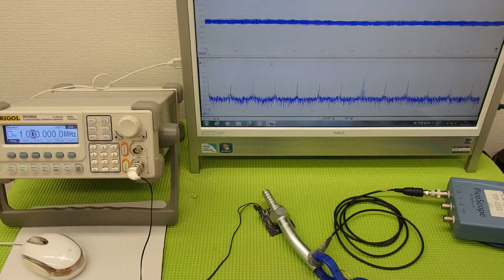超音波の発振制御技術 ultrasonic-labo